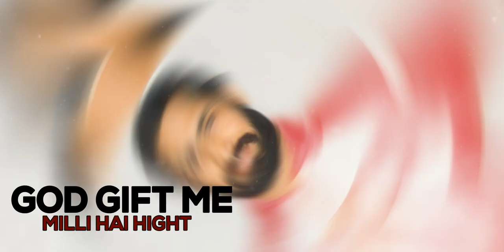Aaja Khele VolleyBall 🏐 New Hindi Song 2019 Mr Boota Singh Latest Hindi Song 2019 Sufiyana Records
Aaja Khele VolleyBall  New Hindi Song 2019 Latest Hindi Song 2019 Sufiyana Records Presenting

Song:Aaja Khele VolleyBall 🏐🏐
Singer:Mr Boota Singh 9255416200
Music:Mr.Boota Singh
Lyricys:Sonu Grewal ( VolleyBall Coach )
Mix/Master:Mr.Boota Singh
All Presents Grewal VolleyBall Academy Rohtak(Hariyana) ( 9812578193 , 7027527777 )

Chanel Oner
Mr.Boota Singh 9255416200